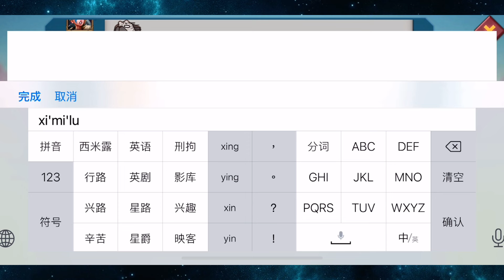王国纪元/Lords Mobile 一路走来总算快一套八橙决了，感谢一路嫌弃我的小伙伴们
王国纪元/Lords Mobile  一路走来总算快一套八橙决了，感谢一路陪伴的小伙伴们